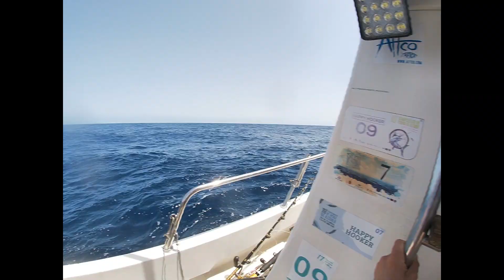Big Game fishing Tenerife 2019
Big game fishing 2019 Tenrife 2019 at La Gomera with Happy Hooker